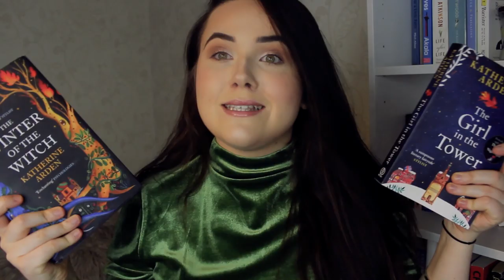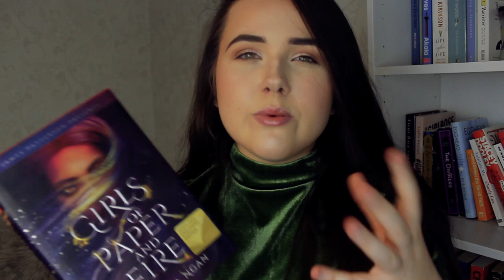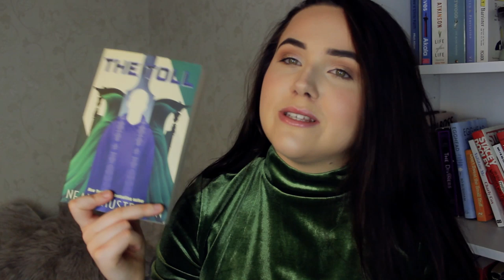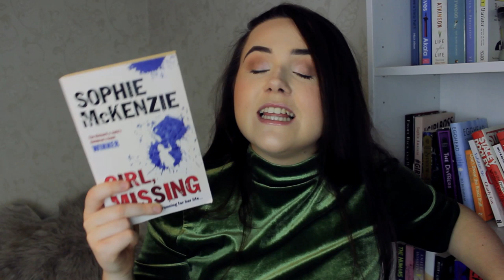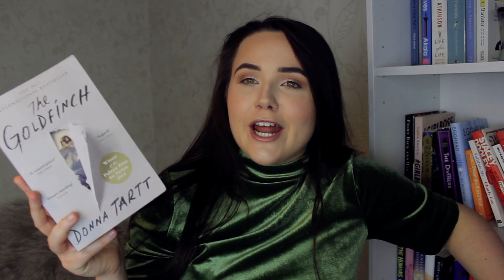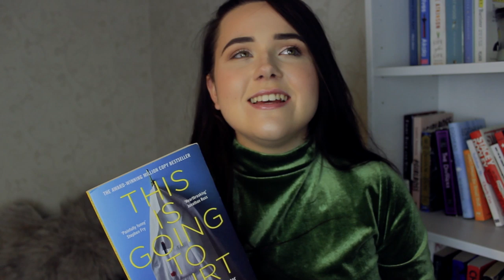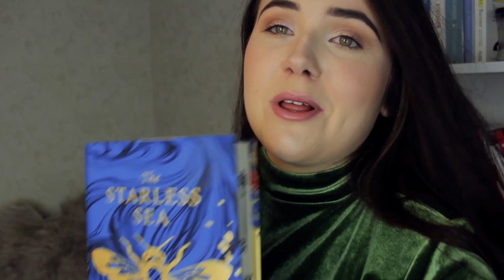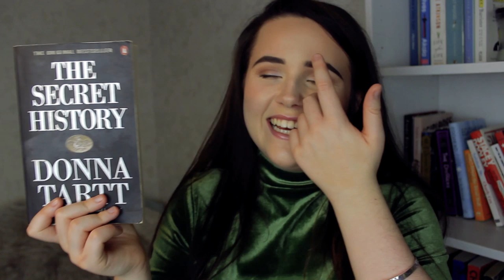BOOK AWARDS 2019 ✨ best books of 2019, worst book, most disappointing, most surprising and more!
HERE ARE MY BEST AND WORST BOOKS OF 2019!! I had such an amazing reading year - reading the most amount of books ive ever read and some of the best books ever too!

USE MY LINK FOR 2 MONTHS FREE ON SCRIBD! -

Here's a list of the categories!

most underhyped book - 1:47
most overhyped book - 3:33
best character(s) - 5:25
best villain - 7:47
most likely to make a great film - 9:48
most disappointing - 10:54
most surprising/best twist - 12:53
most poorly written - 14:27
best for beginners - 15:29
best for veterans - 17:20
saddest book - 18:47
best non-fiction - 21:03
best audiobook -  22:14
best poetry - 24:15
worst book of the year 26:20
BEST BOOK OF THE YEAR 28:53